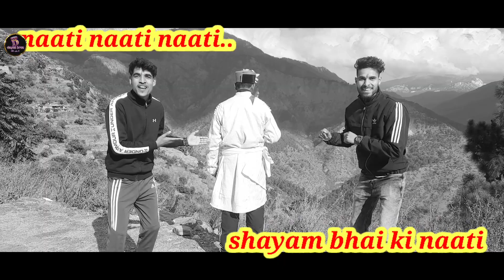tiuni bazar || shyam lal dhamata || dayal broz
voice - shyam dhamata
lyrics- shyam dhamata
mix & mastering- akshay dayal
dop- akshay dayal
edit- akshay dayal